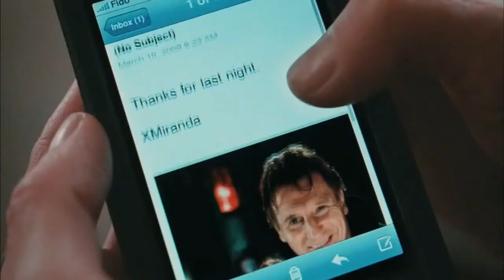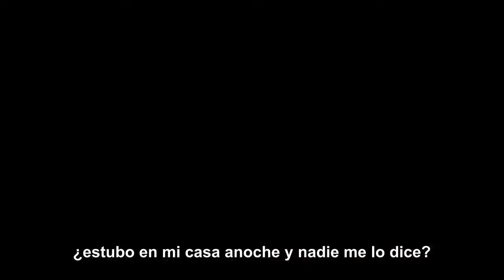Chloe - Trailer | CineCartelera.com.ar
Trailer de Chloe, protagonizada por Amanda Seyfried, Liam Neeson y Julianne Moore.